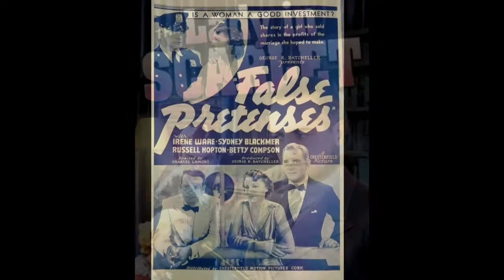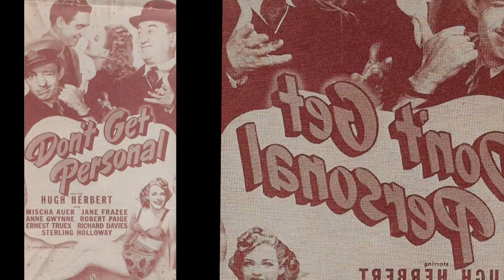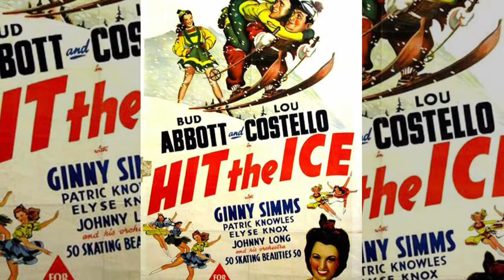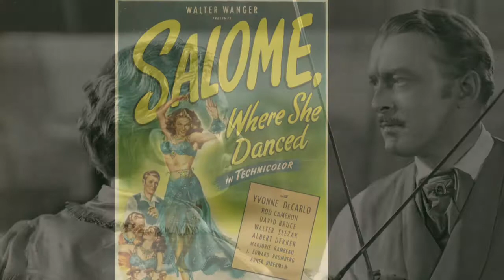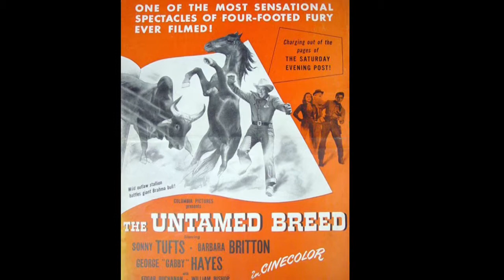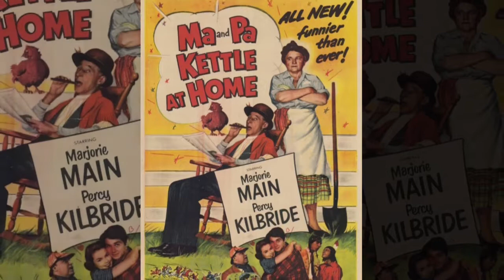CHARLES LAMONT FILMS